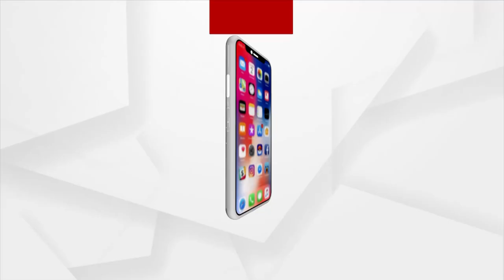ଭକ୍ତଙ୍କ ମନୋସ୍କାମନା ପୂର୍ଣ୍ଣ କରନ୍ତି ମା ଦୁର୍ଗା,ଶୁଣନ୍ତୁ ଏ ନେଇ ଜଣେ ଭକ୍ତ କ'ଣ କହୁଛନ୍ତି